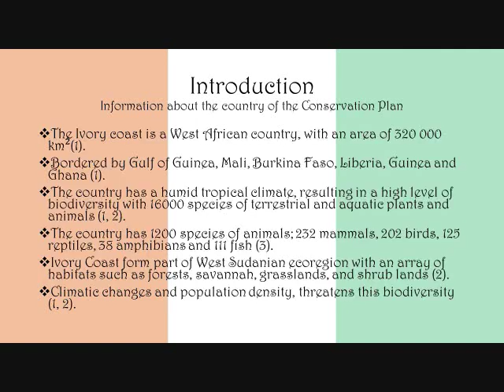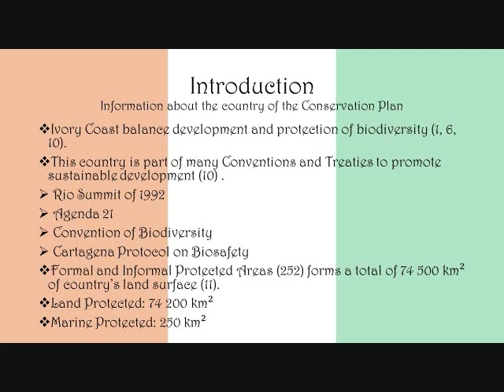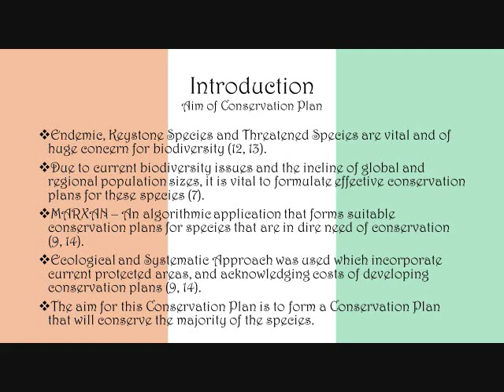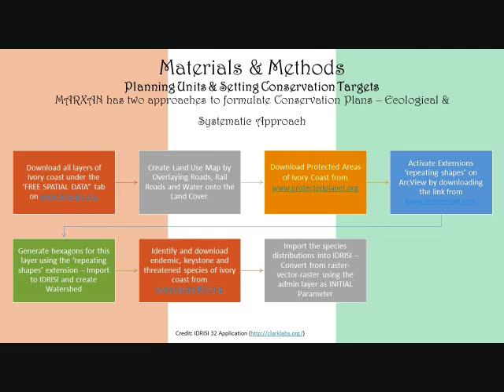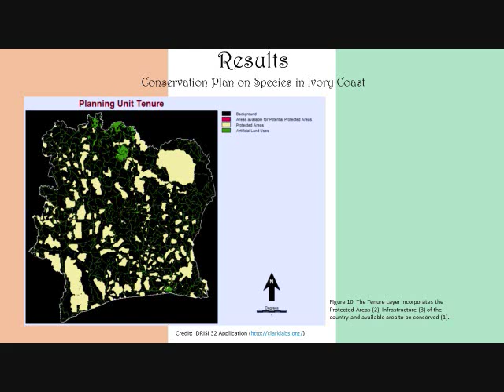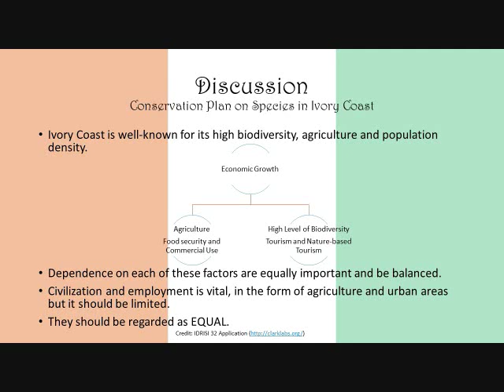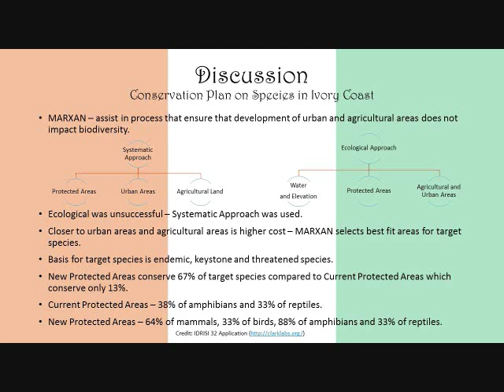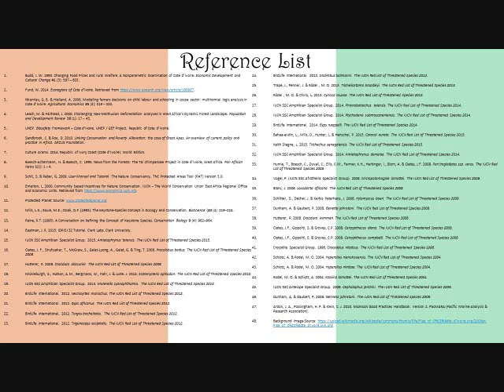Qarbon Qampus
Ensuring the Biodiversity of the Ivory Coast has a Future

Directed and Narrated by Laetitia Piers.

"My digital story about Ensuring the Biodiversity of the Ivory Coast has a Future"

The Ivory Coast requires lots of conservation practices due to them having a high level of biodiversity and population density thus this video aids in balancing that two important factors that Ivory coast depends on.

Share Alike
Provide Attribution

Music Credits
Artist: Snowflake
Songs: Ethereal

Share Alike
Provide Attribution

Artist: Snowflake
Songs: Longing